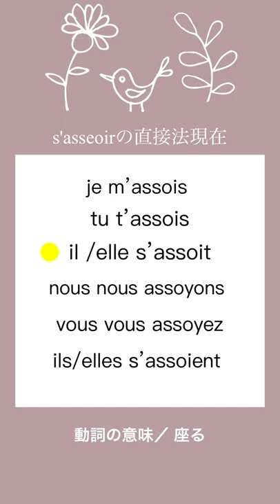フランス語動詞s'asseoir【座る】の活用発音するよ！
こんにちは。日仏ラボです♪ フランス語でこんな時何ていうのかな？という疑問を場面やストーリーを通して身につけることができるお手伝いができたらうれしいです。 フランス語圏の方も、日本語の勉強にぜひご利用くださいね！
Bonjour, ici Nichifutsu Labo. Nous souhaitons que cela puisse servir aux Français apprenant le Japonais, et aux Japonais apprenant le Français. Nous espérons que vous apprécierez.